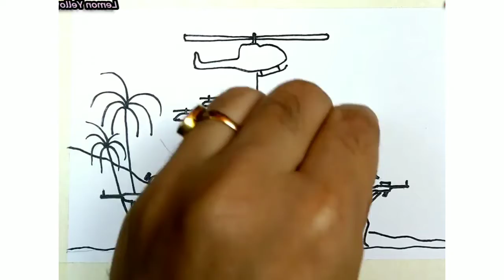How to draw ,independence day special